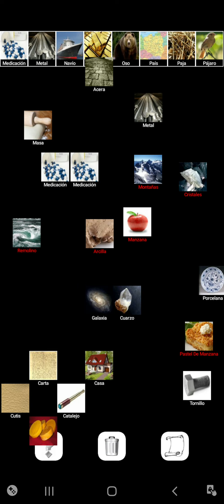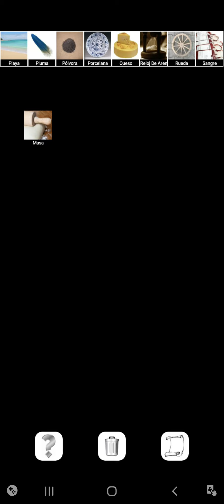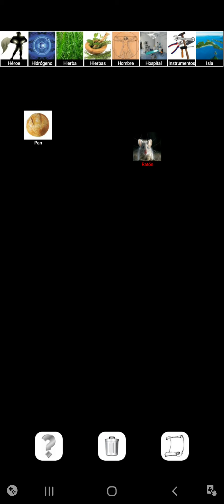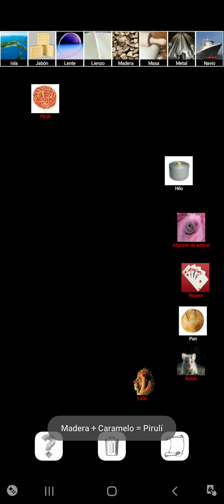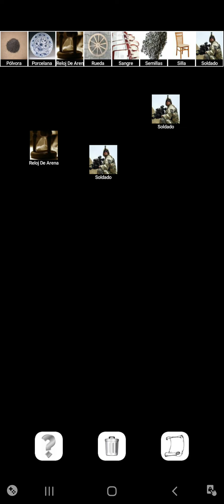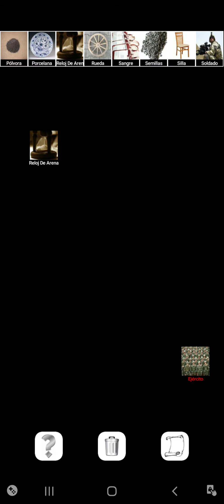Alchemy Fusión Full 401 - 420 🌌🌌 Suscribete